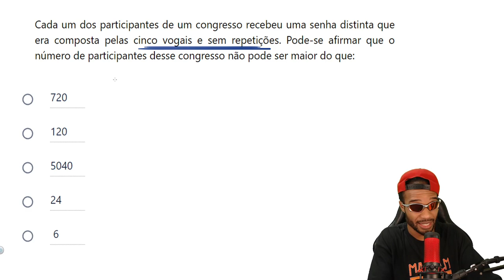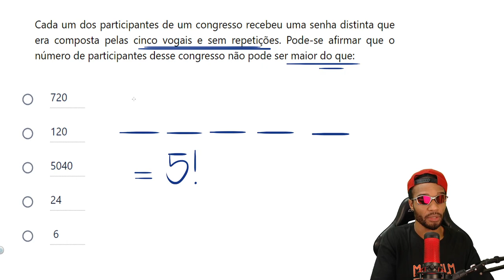2ª SÉRIE DO MÉDIO - PROVA PAULISTA 3º BIMESTRE DE 2023 - MATEMÁTICA - QUESTÃO DO CONGRESSO (SENHAS)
2ª SÉRIE DO ENSINO MÉDIO